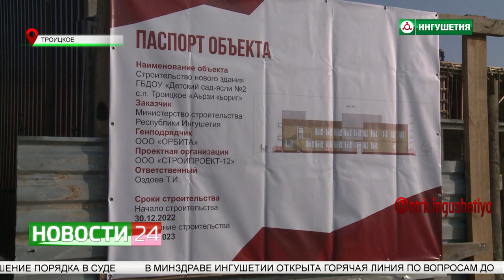Строительство детского сада на 140 мест в селении Троицкое